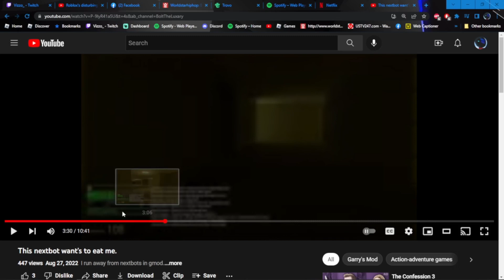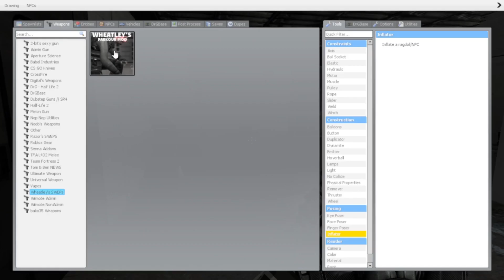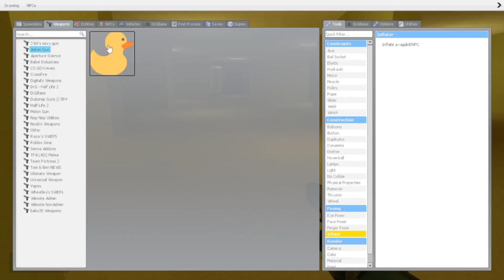Are you ready for round 2?